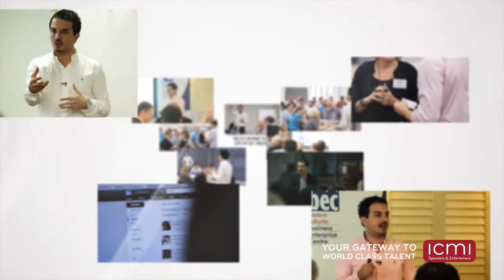Alex Pirouz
As an entrepreneur who has experienced both the highs and the lows of start-up ventures, Alex inspires people to think and act differently. Highly observant and deeply thoughtful, he has developed unique ways to drive effective sales and marketing campaigns. He readily shares practical tips from strategic planning to excellent execution and these would benefit any company chasing growth.